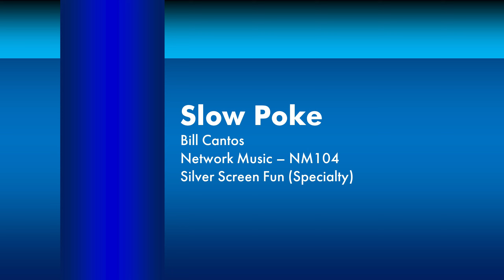Slow Poke - Bill Cantos | Network Music (NM104) [Full Track] - HOTPML #195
Composer by : Bill Cantos